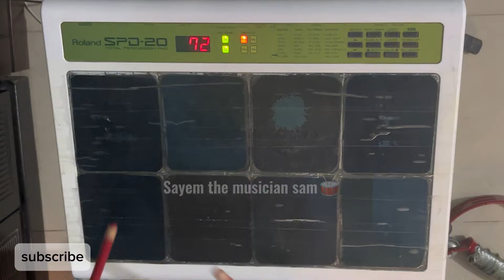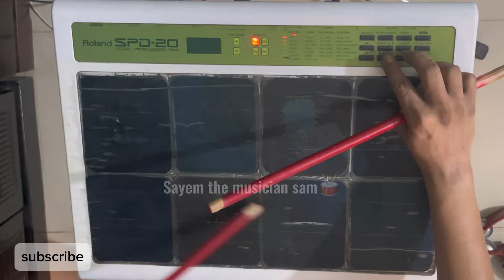আম্মাজান গানের সম্পুর্ন নতুন বাংলা টোন প্যাচিং// Bangla tone patch full edit//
HI..my all friends...